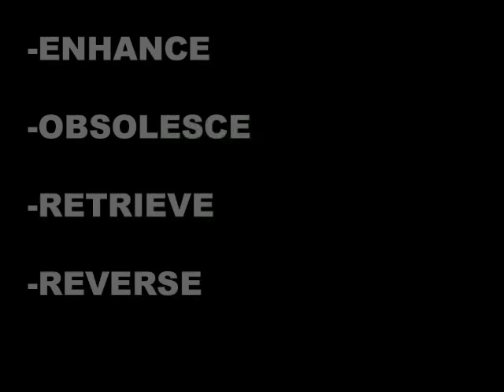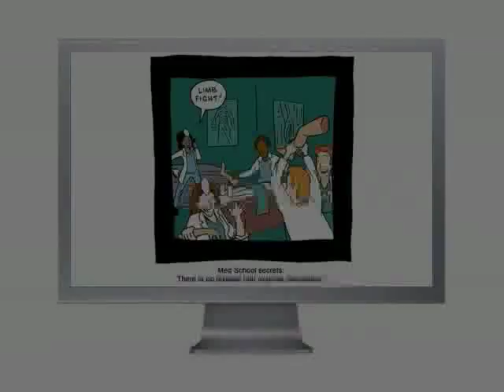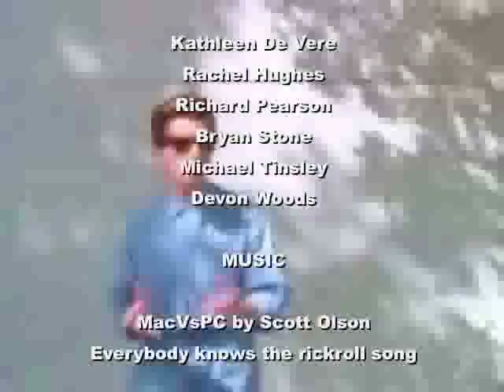The Webcomic Tetrad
This is a project for the Communications 253: Introduction to Information Technology course at Simon Fraser University. This is a slightly modified and extended version of our presentation, which is a brief analysis of web comic based on Marshall McLuhan's Tetrad framework.